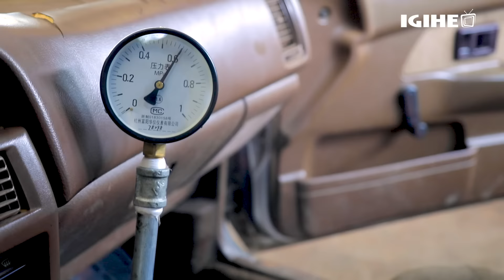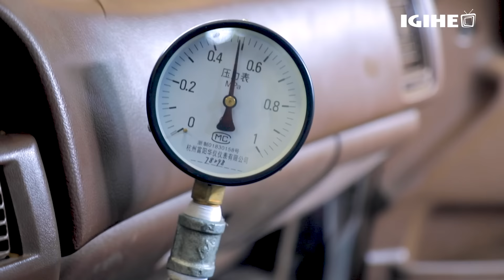Kigali: Yavumbuye ubwoko bushya bwa feri yakwifashishwa mu kwirinda impanuka